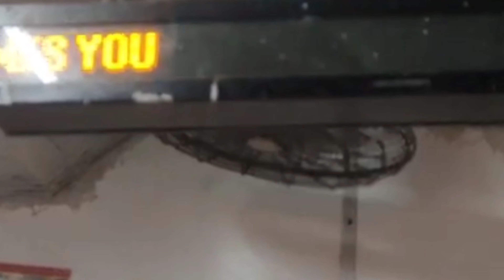Rural Life Of Bengali Community In West Bengal, Ranna Puja | Indian Festivals Vlog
Ranna puja recipe | Bengali food festival

Ranna puja recipe explored by Rimas reels. Specially ata bengali food festival. Ranna puja 2022 date kobe tao ae video te royeche. West bengal a ranna pujo kobe hoy ae food vlog a details a bolechi. Kader barite ranna puja hoy Obossoi comment kore janio.

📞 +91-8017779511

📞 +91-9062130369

Thanking You
( Debayan Ghosh )
Ghare Baira Tourism - ঘরে বাইরে ট্যুরিজম